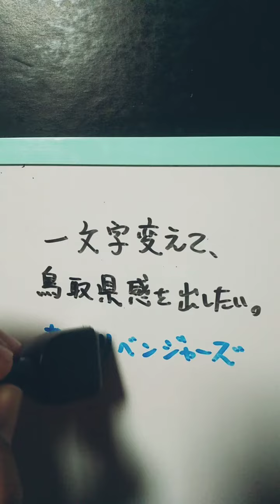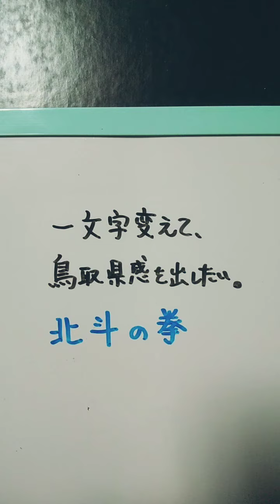鳥取県感を出したい。 vol.1